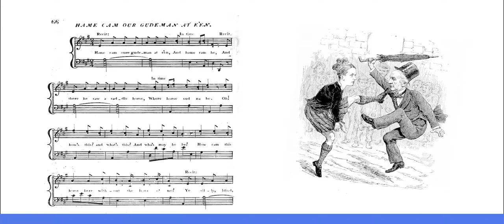Our Goodman ♬ Scottish/Irish Folk Song Acapela Drunk Song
"Our Goodman" is a Scottish and Irish humorous folk song. It describes the efforts of an unfaithful wife to explain away the evidence of her infidelity.

LYRICS
Our goodman came hame at e'en,
And hame came he:
And there he saw a saddle horse,
Where nae horse should be.

O how came this horse here?
How can this be
How came this horse here,
Without the leave o' me?

A horse! quo' she:
Ay, a horse, quo' he.
Ye auld blind dotard carl,
Blind mat ye be
'Tis naething but a bonny milk cow,
My minny sent to me.

A bonny milk cow! quo' he;
Ay, a milk cow, quo' she.
Far hae I ridden,
And meikle hae I seen,
But a saddle on a cow's back
Saw I never nane.[1]